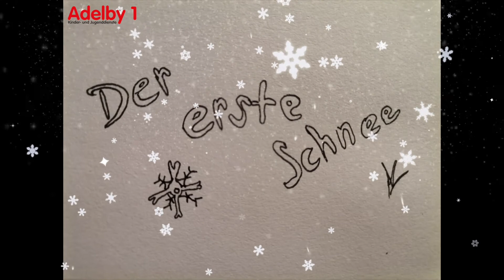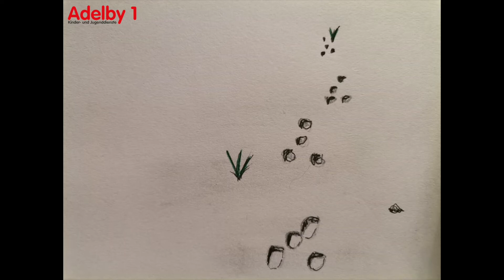Der erste Schnee.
Alles selbstgemacht! Alina ist die Autorin der schönen Geschichte, die Illustratorin, die Sprecherin und die Videoproduzentin. Vielen Dank!